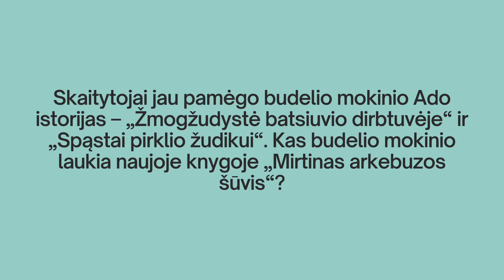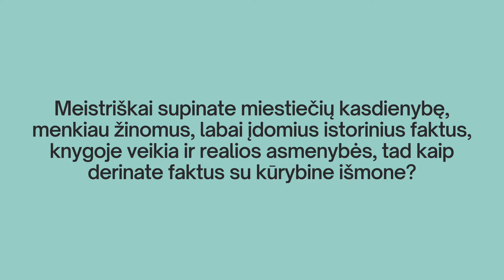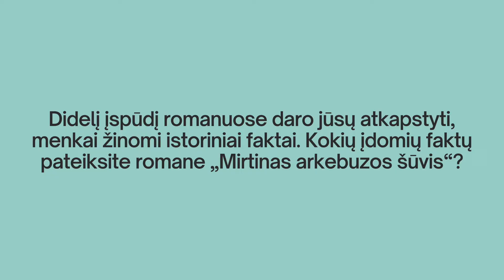Gina Viliūnė / Naujo leidyklos „Tyto alba“ sezono pristatymas